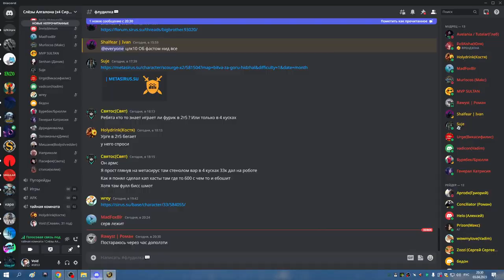1я часть УЛЬДА 25 ШП ДЦ 03 04 23